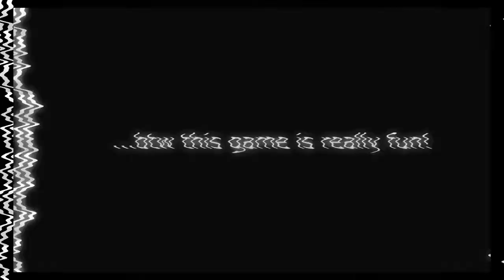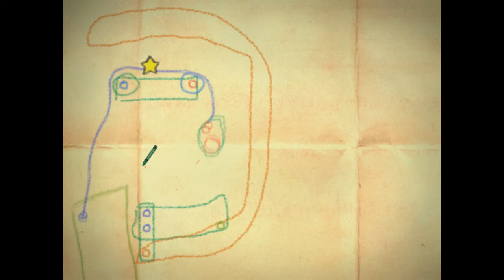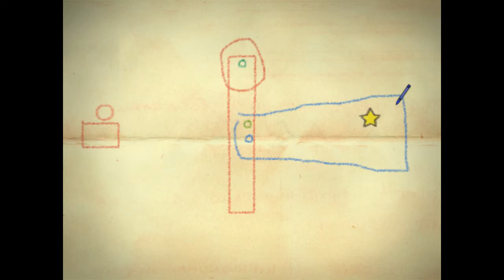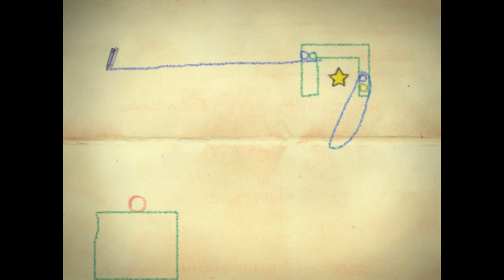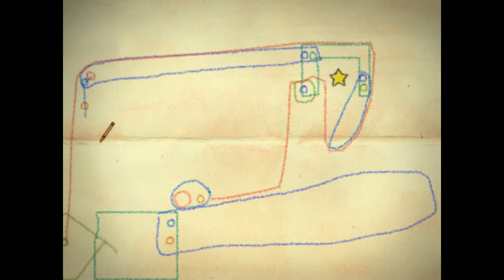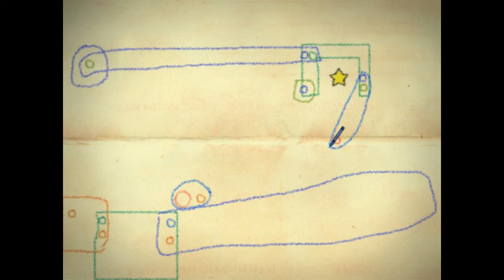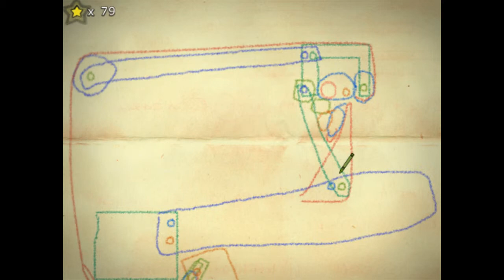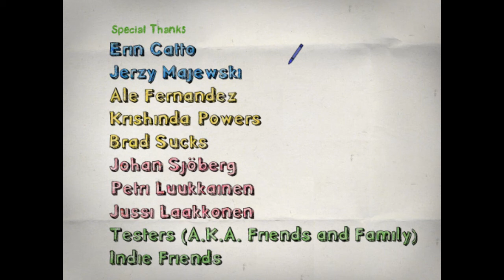Crayon Physics Deluxe Play Through Last Few Levels!! First Attempts COOL Game!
Objective: Get the red ball to touch the yellow star any way possible!
Button 1: Draw
Button 2: Delete
This game is super awesome!, I just kept thinking about recording my gameplay while I was early in the game simply because of how cool and bizarre it can be sometimes. I really enjoyed this game and had a lot of fun playing through it again afterwards. Don't forget to check it out for yourself!! You'll notice I like to use the wheels and ropes a lot)))